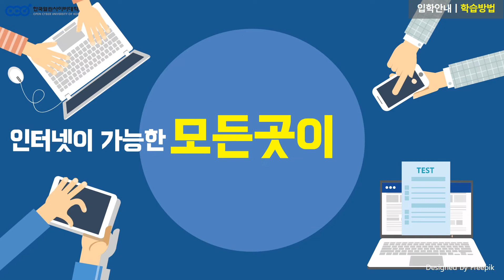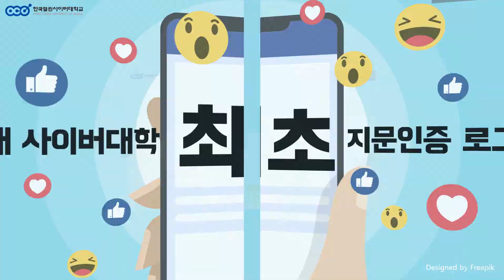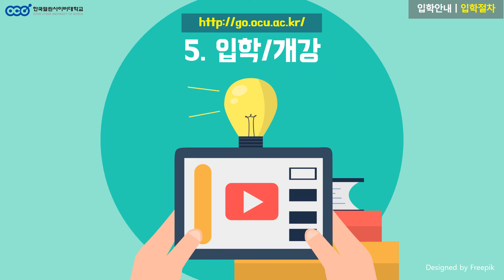[한국열린사이버대학교] 내 꿈 이루기 프로젝트 시즌 2 (2020)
한국열린사이버대학교 내 꿈 이루기 홍보 영상